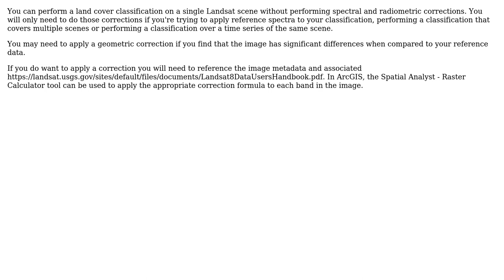What are the necessary correction/calibration on Landsat 8 imagery for land cover classification?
GIS: What are the necessary correction/calibration on Landsat 8 imagery for land cover classification?

With thanks & praise to God, and with thanks to the many people who have made this project possible! You are responsible for your own actions.